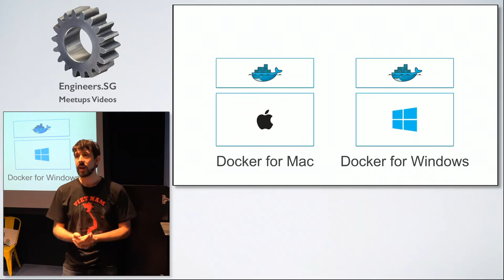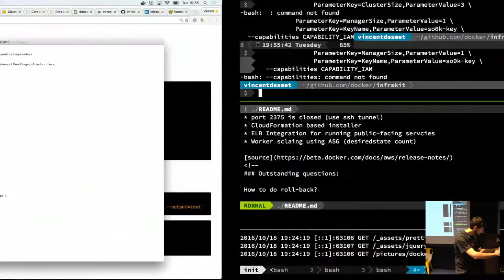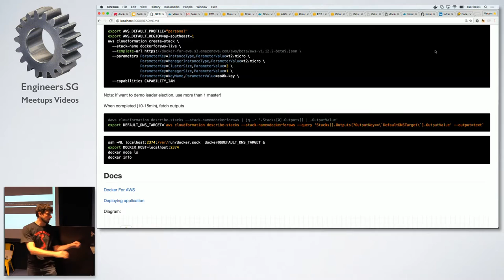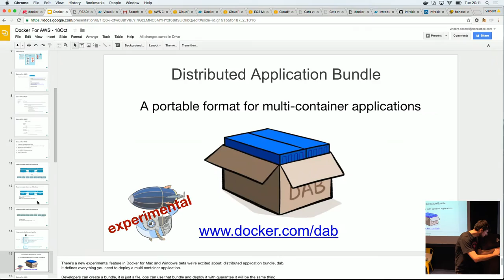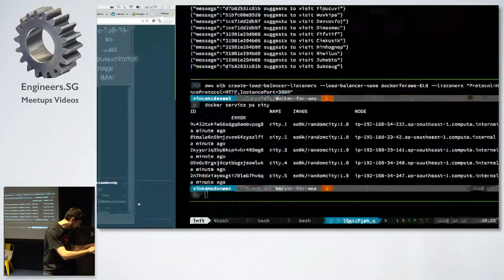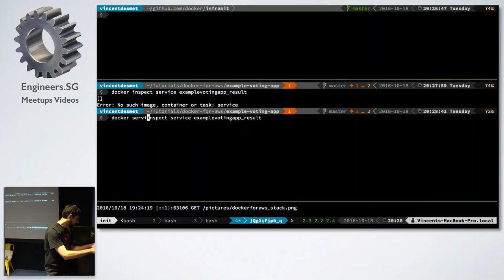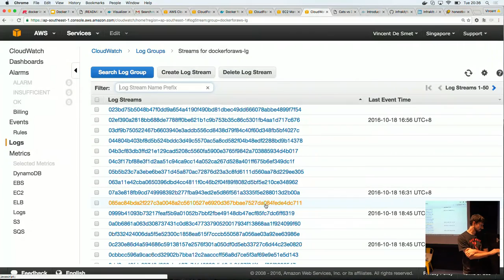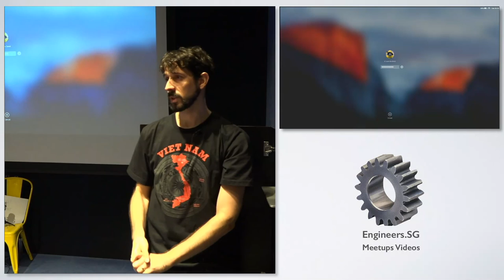Docker for AWS - Docker Singapore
Speaker: Vincent de Smet